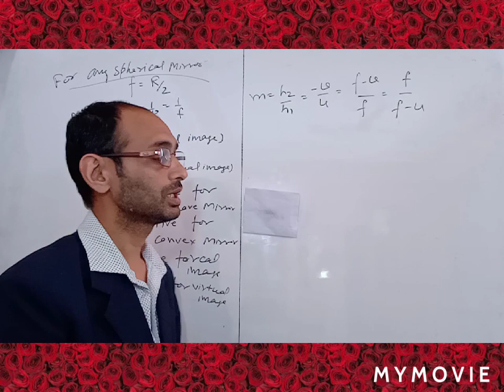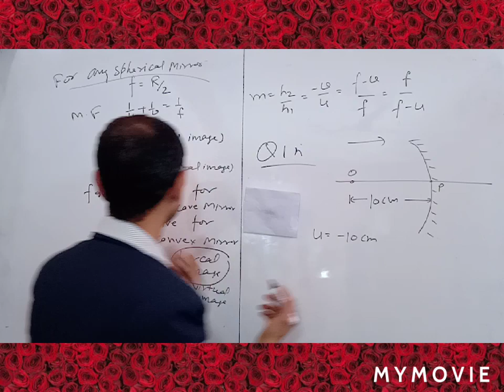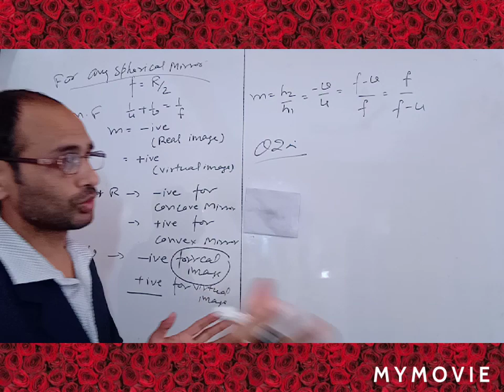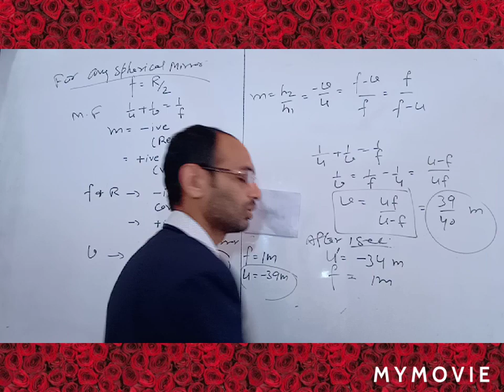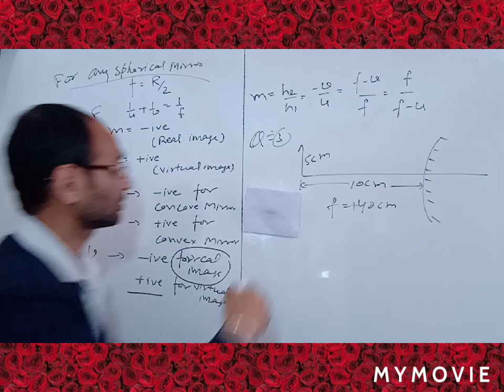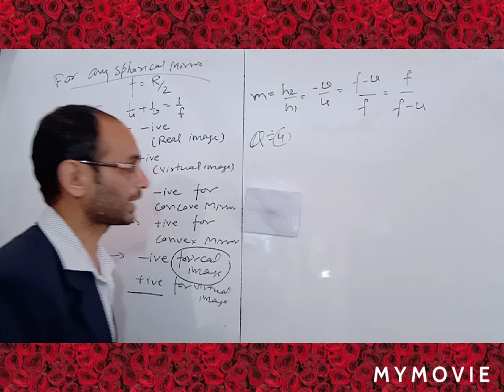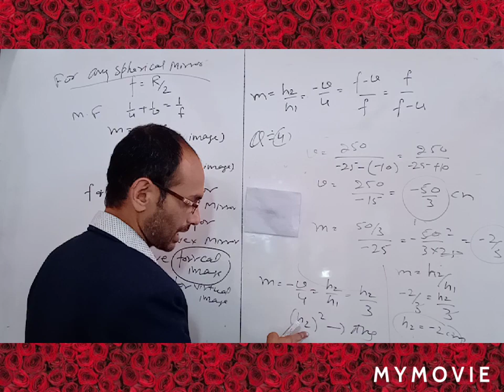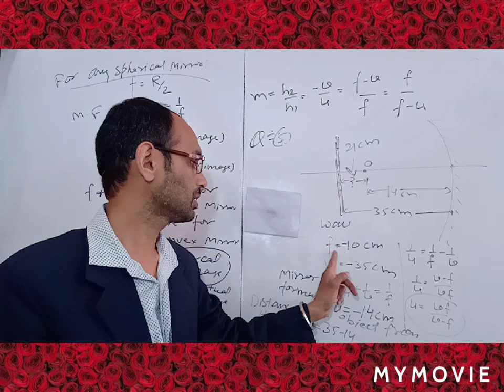Numerical Series (Lecture-01), Ray Optics.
Formation of images by spherical mirror.